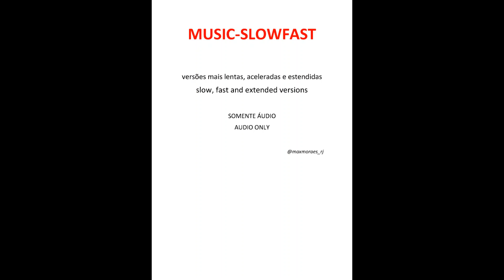LEANDRO & LEONARDO - Não Durmo Sem Ela (versão acelerada)